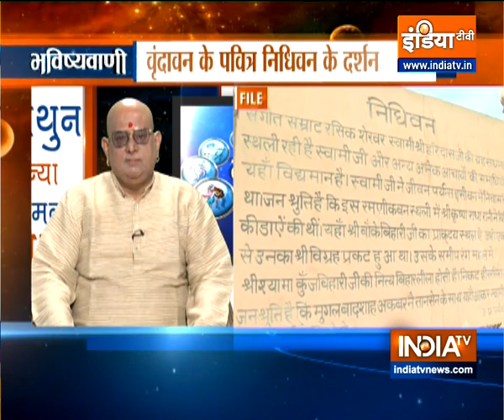Banke Bihari in Nidhivan of Vrindavan, no one is allowed to stay here at night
In the holy nidhivan of Vrindavan, it is said that Lord Krishna blessed Goswami Haridas ji here that he will always be here. No one is allowed to stay here at night.